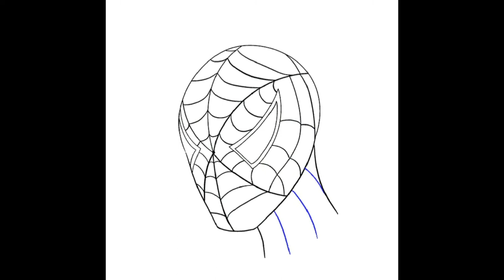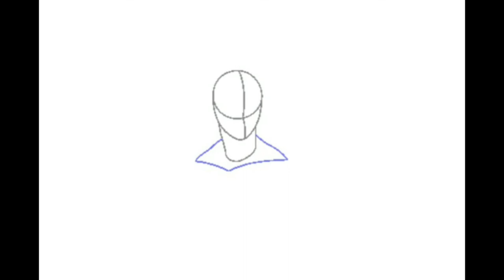how to draw a spiderman//tutorial for beginners with easy steps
How to draw Spiderman step by step. A tutorial on making a 3D model of Spiderman using only the tools at your disposal.A simple tool that lets you draw your own, custom web-based Spiderman.Learn how to draw Spiderman with a pen and paper, no powerpoint. Try this simple drawing tutorial and you'll know how to draw a spiderman in minutes!. In this video I will show you how I drew this character from the cartoon..shortsviral ss step Art# music # song#text#youtube .

# ben10